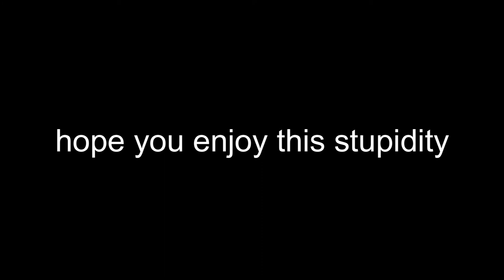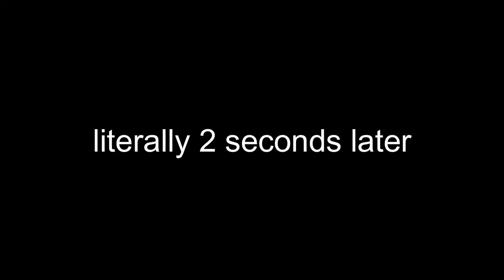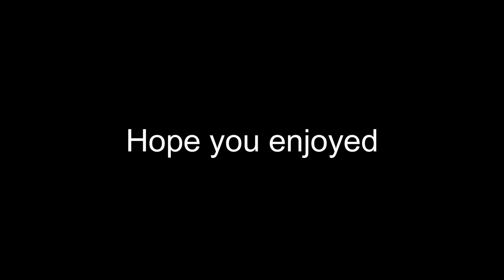Minecraft Eggwars with the Boys (Minecraft)